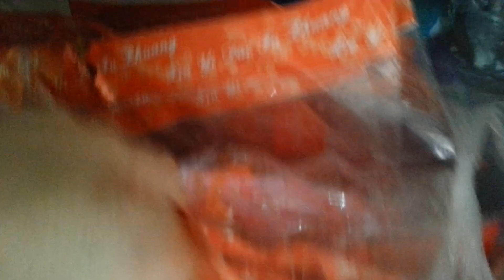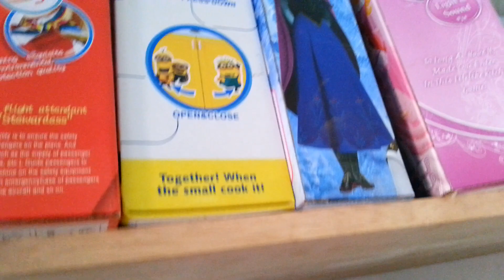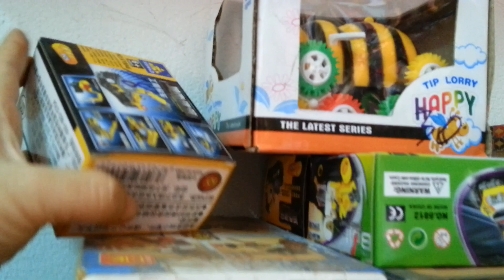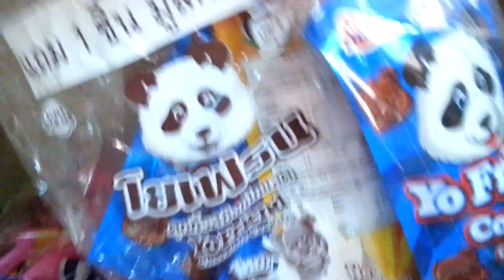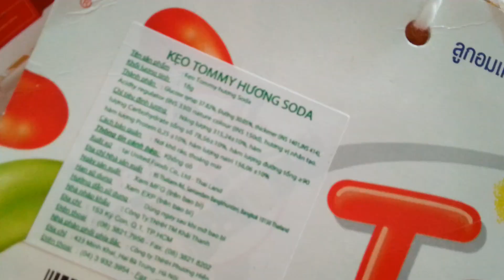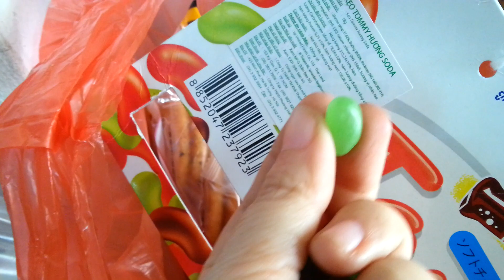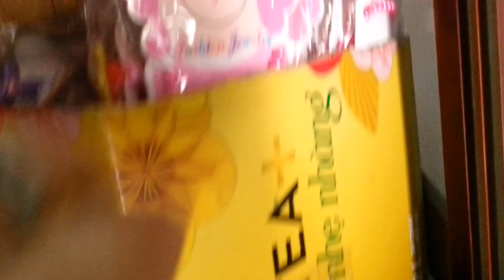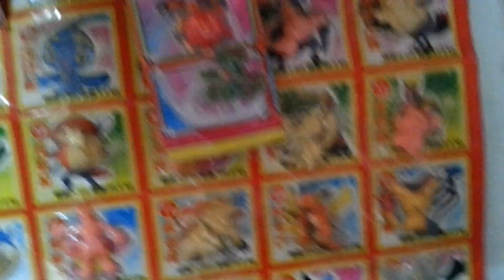Tổng kết hàng cuối năm của Bé Út Chibi